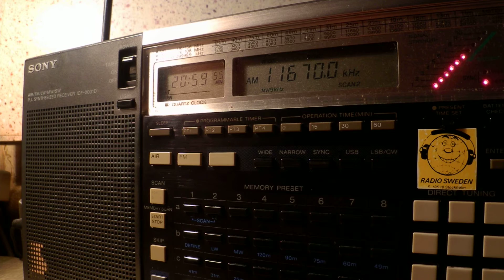17 11 2015 Radio Habana Cuba in English to WNAm 2058 on 11670 Bauta, over AIR in Hindi